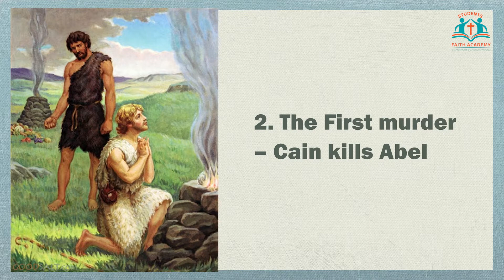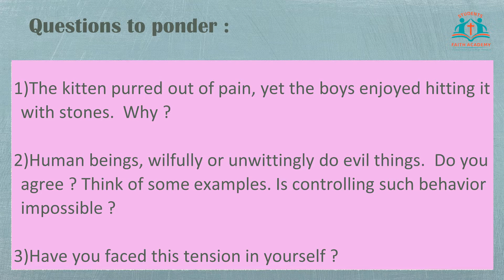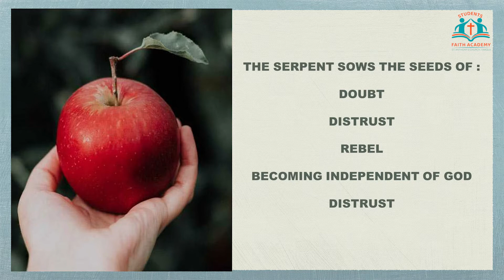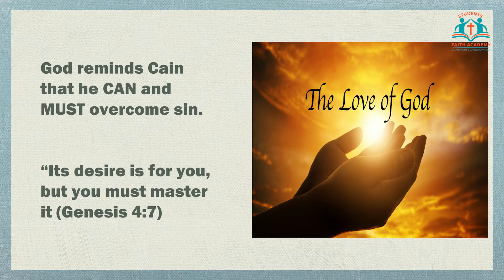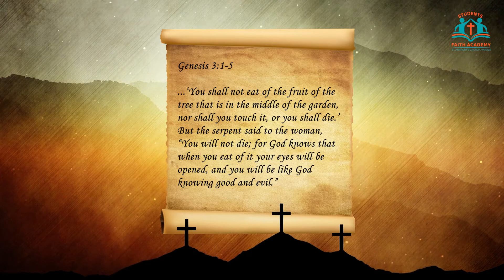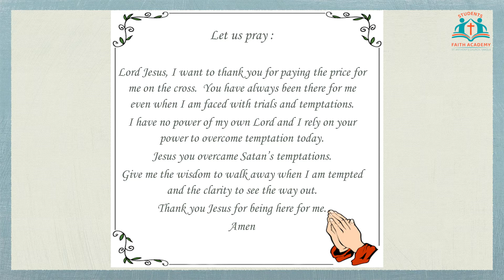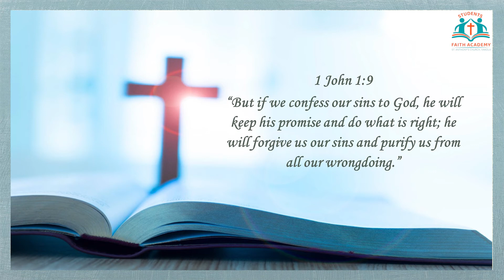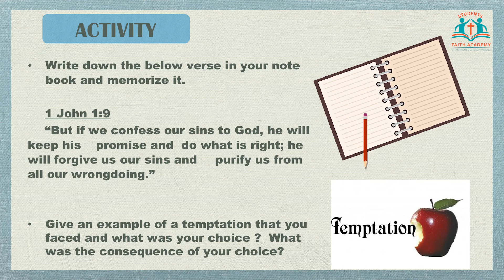SESSION 14 | STD 7th & 8th | ADAM & EVE, CAIN & ABEL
Session Topic – ‘ADAM & EVE, CAIN & ABEL' by Mala Patel.